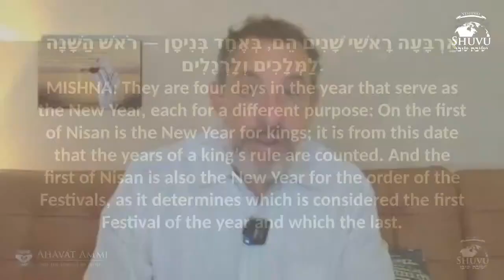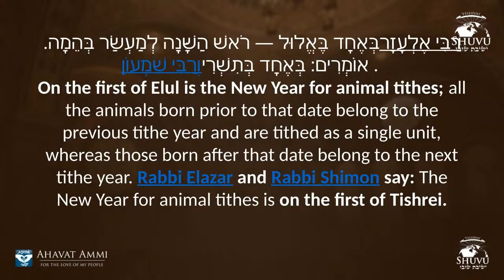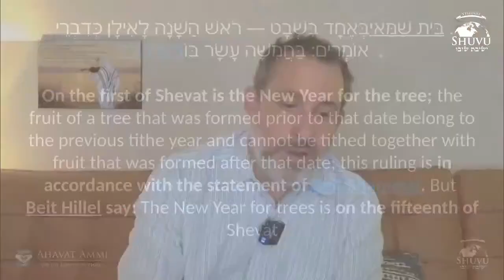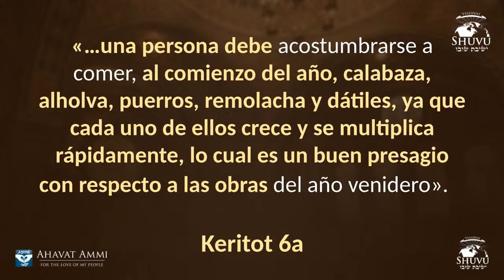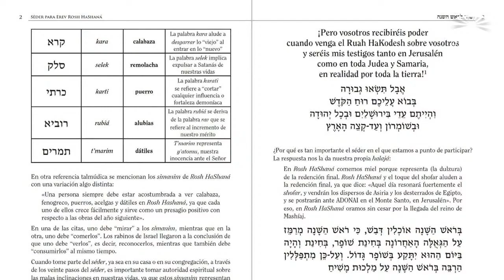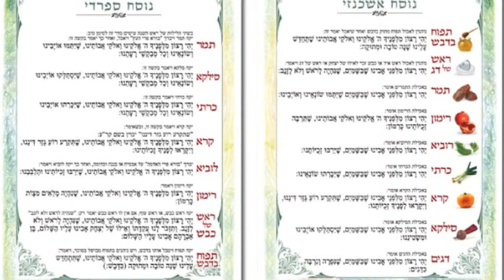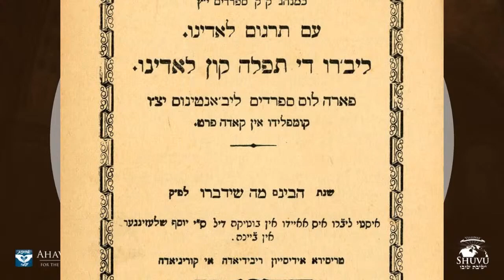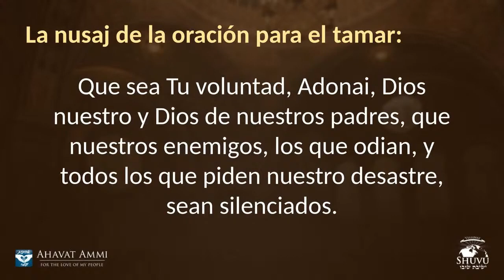Transmisión mundial: La tradición profética del séder de Rosh Hashaná y Simanei HaMashíaj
Carlos Mendoza
Únase al rabino Itzhak Shapira para discutir la antigua tradición judía sobre Simanei HaMashíaj para este séder conocido como la Comida del Rey.

Para ordenar esta maravillosa publicación en inglés o español:

Simanei HaMashiach (Inglés)
Simanei HaMashíaj (Español)

También vea otros libros del rabino Shapira y